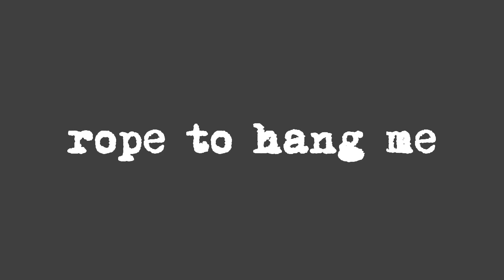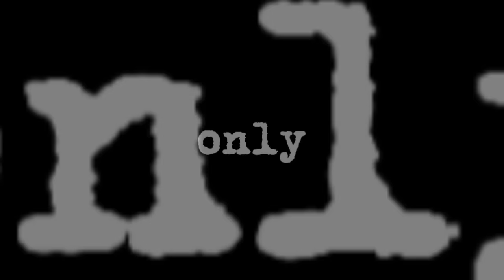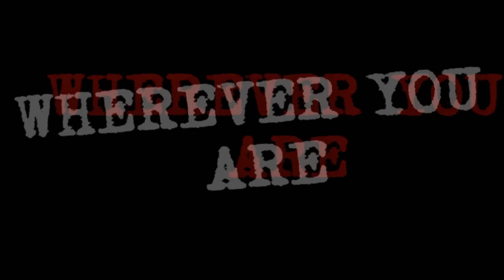My Chemical Romance - Boy Division - Lyric Video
I am aware of some mistakes in the video and I apologize! I encourage you to buy Conventional Weapons off MCR. (Simply amazing!)
I used Sony Vegas Pro 9.0. Thank you all!